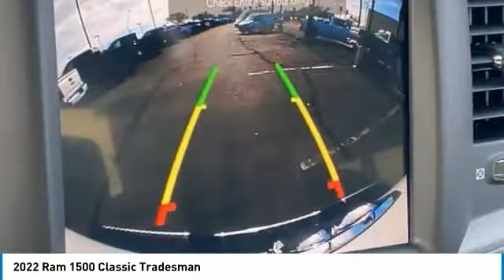2022 Ram 1500 Classic NR12159